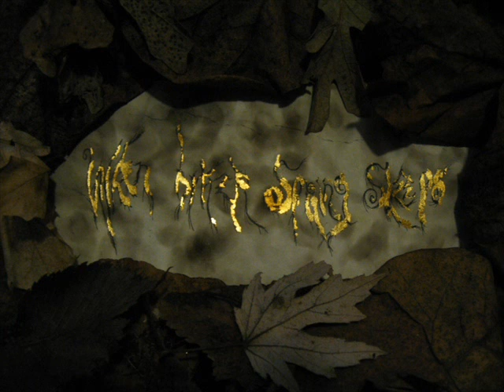When Bitter Spring Sleeps - What the Rain Knows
Artist: When Bitter Spring Sleeps
Country: USA
Genre: Black Metal / Ambient
Album: Demo 2008

Lyrics:

Night sky cries
from cloud's black eyes

Night time rain
replenishes this spirit

The skin of every drop a mirror of this world

Old life claws forth
from earthen sleep
Brings strength and new birth
out of darkness deep

Each small splash
an explosion of truth
Every drop an ocean of eternity

Washes the lies from these eyes

Never will this spirit own
What the Rain Knows